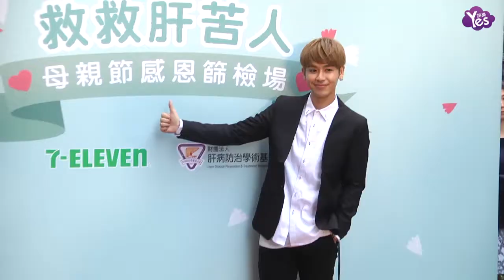【2年前】鼓鼓母親節直呼壓力大 放話要與“他”較勁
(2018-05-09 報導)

鼓鼓一身帥氣黑西裝
現身母親節公益活動
而說到這次母親節
竟然讓鼓鼓冒冷汗
直呼壓力超大